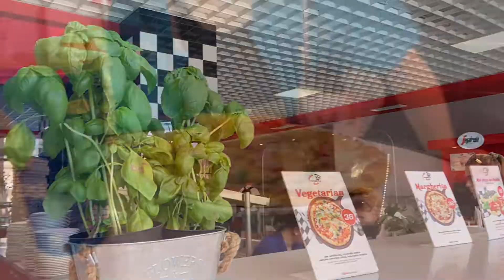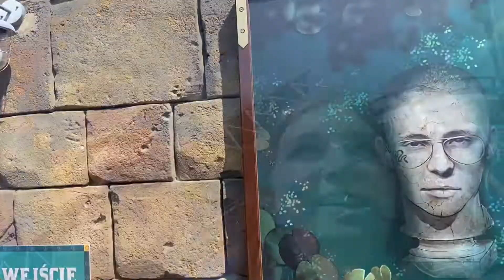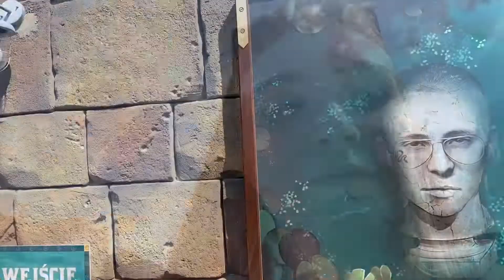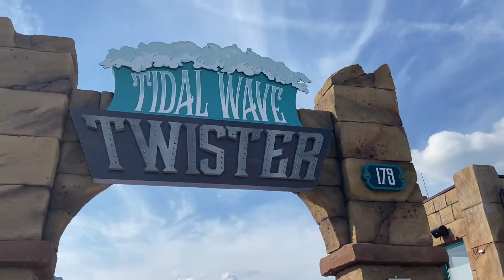Vlog z EnergyLandii 🎢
Dla ułatwienia:
Blondyna: Ala
Brunetka: Alina
Gościnie: Babcia Dana i Dziadek Ludwik🏖